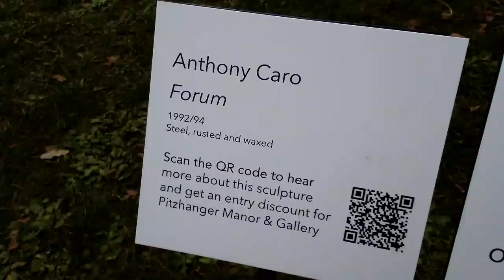Forum, by Anthony Caro at Pitzhanger Gallery in Walpole Park, Ealing